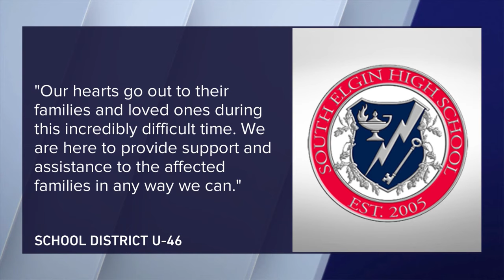Identities of South Elgin High School students killed in crash released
The identities of the 2 South Elgin High School students killed in a crash earlier this week have been released.